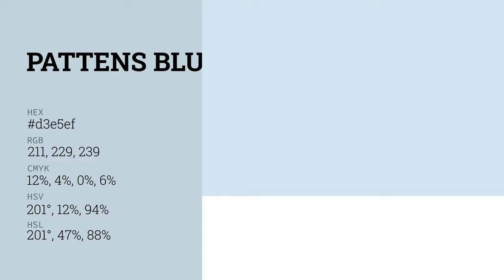Pattens Blue color d3e5ef hex color - Blue color - Warm color d3e5ef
What color is Pattens Blue ? d3e5ef hex color - Blue color - Warm color d3e5ef

Hex d3e5ef Color Code is also known as Pattens Blue color.

Hex d3e5ef Color code in RGB color code model is created after adding 82.75% red color, 89.80% green color and 93.73% blue color.
Hex d3e5ef Color code in CMYK color (process color) code model is generated after subtraction of 11% cyan, 4% magenta, 0% yellow and 6% black.